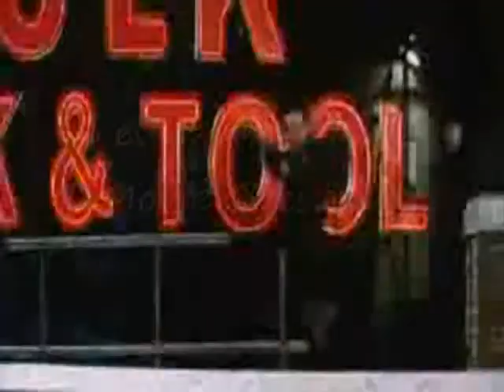MovieGeek17 Intro Video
Hi I'm Alex and i'm MovieGeek17. I am Payday 513's movie geek who will be doing movie reviews, news, blogs, top tens and other fun stuff. my original song for this video was welcome to the jungle but you tube decided to take it off. So i just used it as an excuse to make my intro video better. My first video review should be posted in the next couple of days so please enjoy that too.